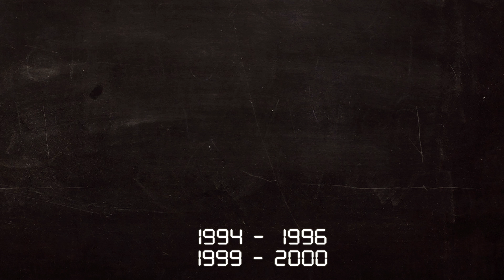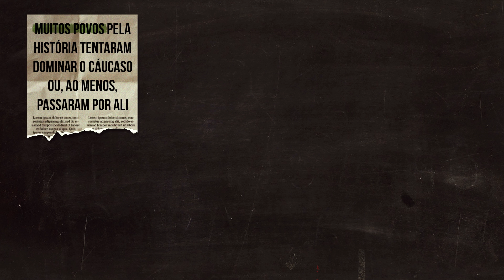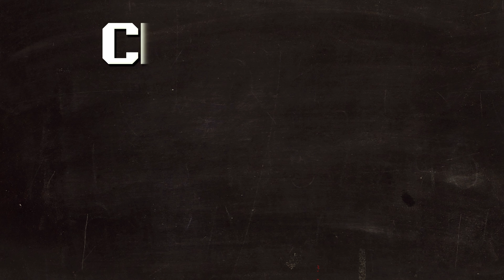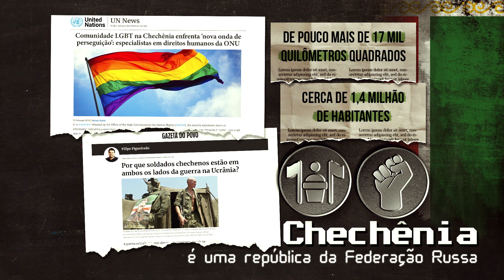Conflitos da Chechênia | Nerdologia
No Nerdologia de hoje, entenda a origem dos principais conflitos envolvendo a Chechênia ao longo da história e como a Rússia esta inserida nos eventos.